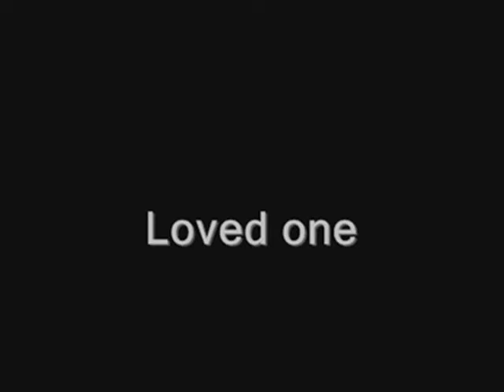Loved one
Loved one adored one